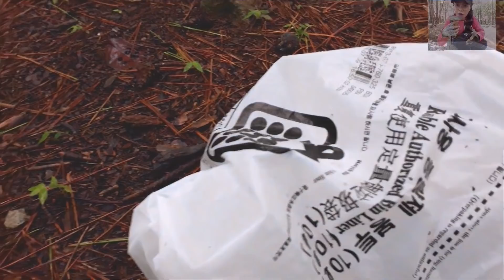ตากฝนมาเก็บผลไม้ เก็บเห็ด คิดว่าเป็นนางเอก ในซีรีย์เกาหลีหาเห็ดเกาหลี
คลิปเก็บตก อาทิตย์ก่อนน่ะค่ะ 😊